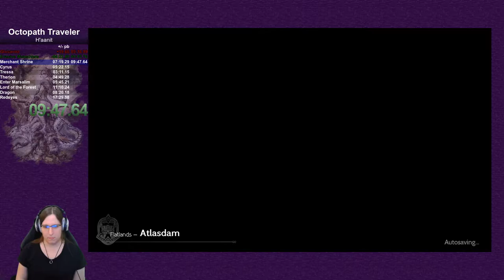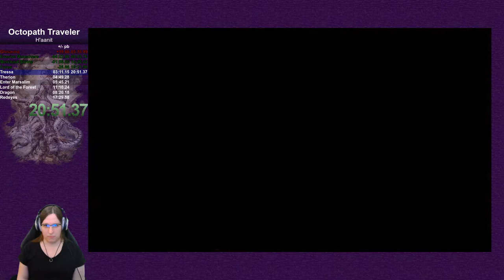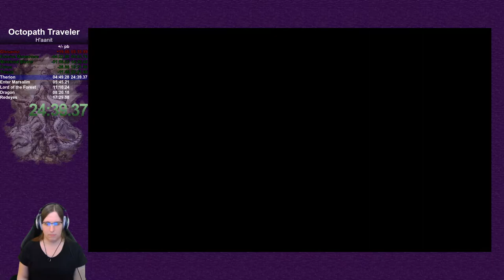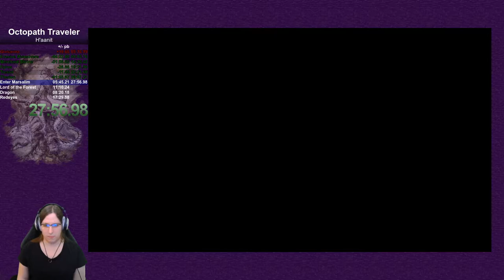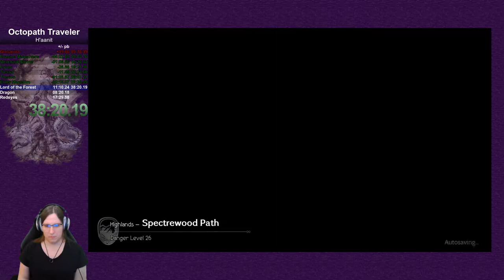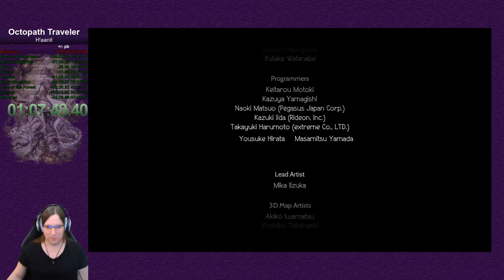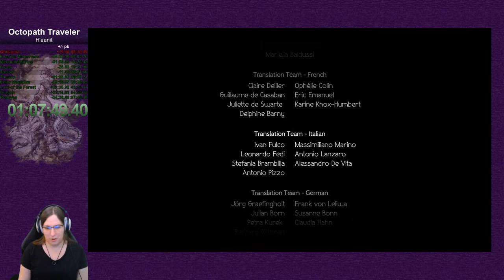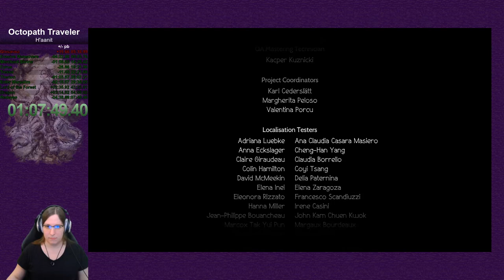Octopath Traveler H'aanit Speedrun (1:07:49)